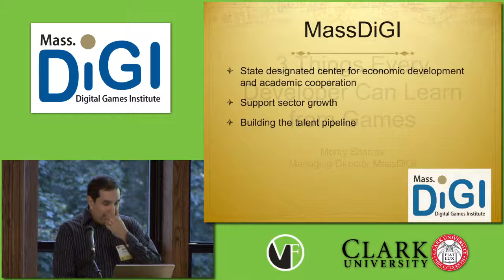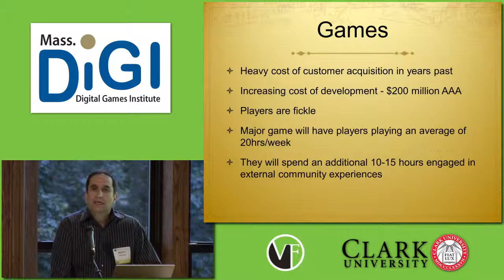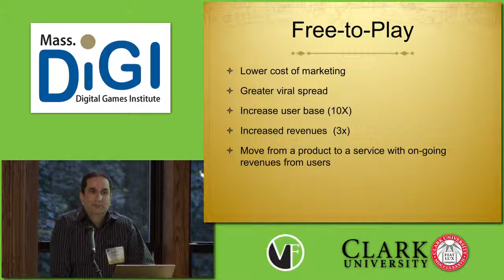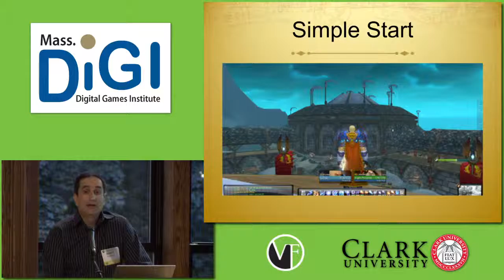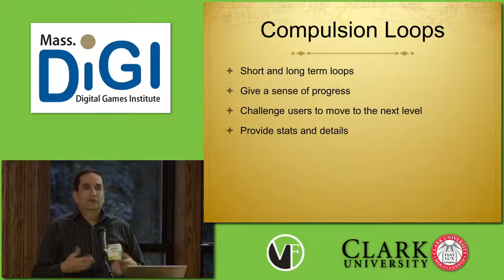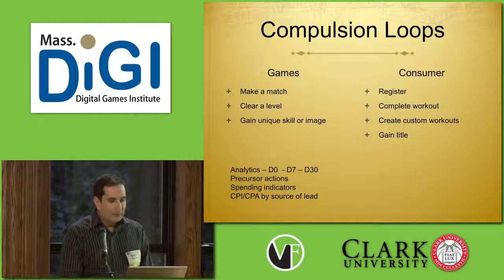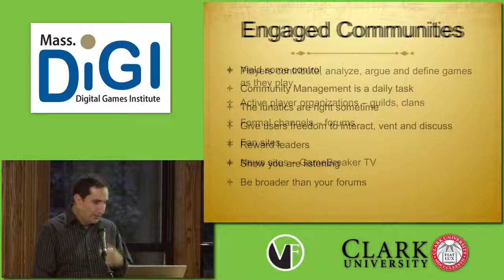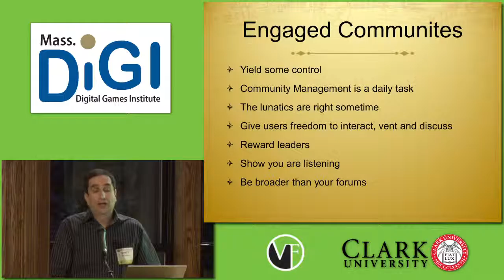3 Things Every Developer can learn from games | The Venture Forum October 2015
Monty Sharma of MassDiGI talks about what things every developer can learn from games at The Venture Forum during the October 2015  Emerging Technologies series.